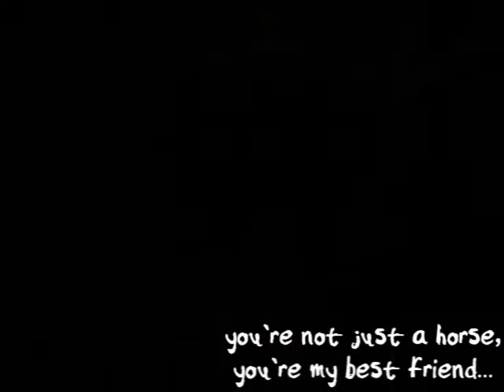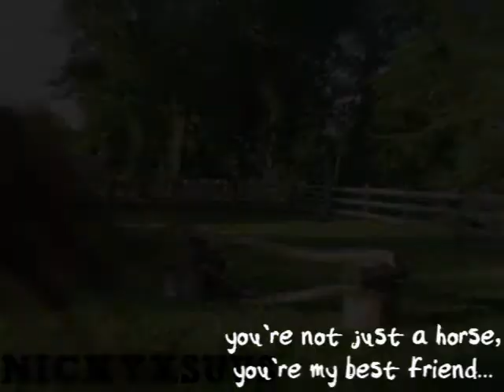My Best Friend... || Keep Holding On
Nicky, je bent echt de liefste pony die ik ken! Zonder jou kan ik niet leven, ik laat jou nooit meer gaan! Jij blijft bij me tot het einde! Ik zal je overal doorheen helpen... Je bent mn eerste en beste pony, en dat blijf je in eeuwigheid. Aan het begin twijfelde ik nog wel eens, maar nu zou ik niet meer zonder je kunnen... Jij weg, ik weg...
Je bent niet zomaar een pony, jij vindt gewoon álles leuk, en met jou wórdt ook alles gewoon leuk... Je bent een super spciaal paardje voor me... xxxx'